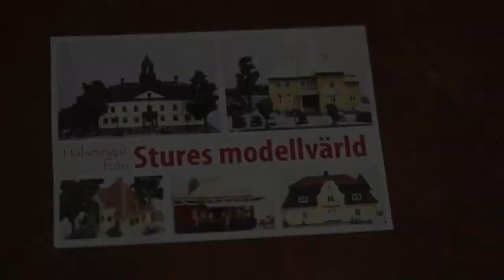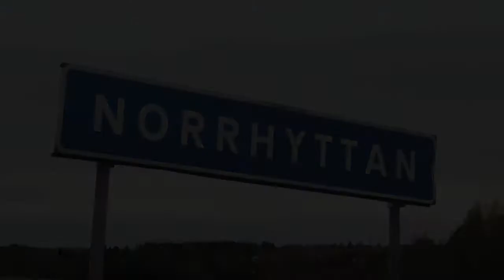Stures modellvärld del 7: Åsgatan 25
Välkommen till Stures modellvärld! Modellbyggaren Sture Bylén visar sina modeller av kända Hedemora-byggnader, och berättar om dess öde och historia.

Del 7: Åsgatan 25.